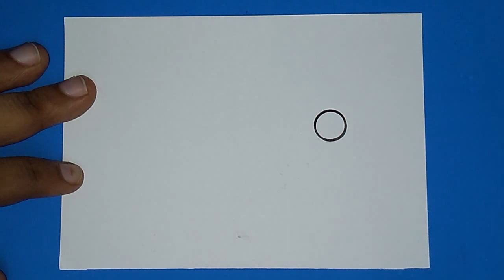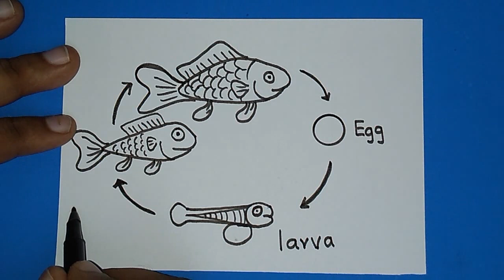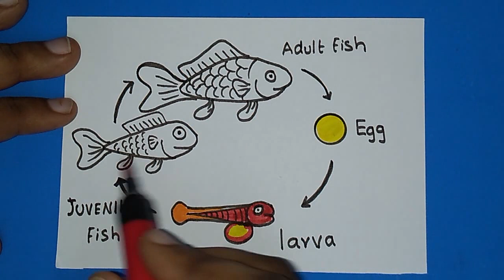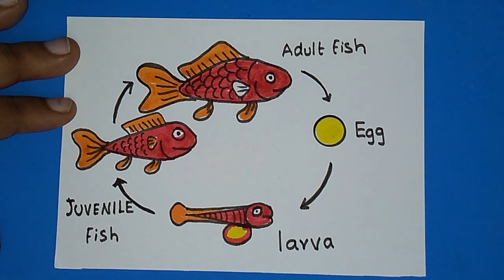How to draw Fish Life Cycle of a School Project